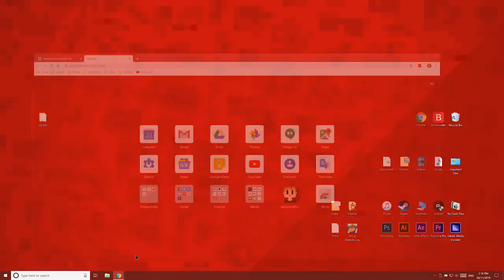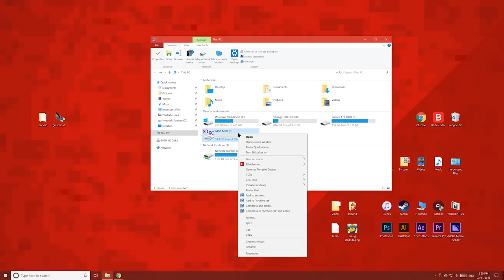How to Use SD Cards Over 32GB on Wii U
I may not be held responsible in the unlikely event your computer/device(s) result in sustaining any kind of damage, data loss, reduced functionality, voided warranty, etc, if you decide to follow the process(s) depicted in this video under any circumstances.